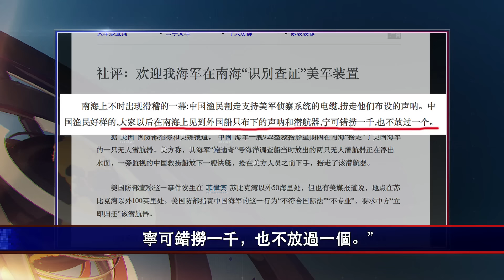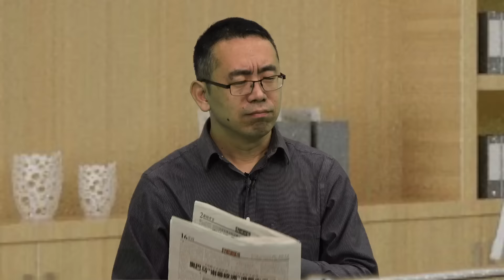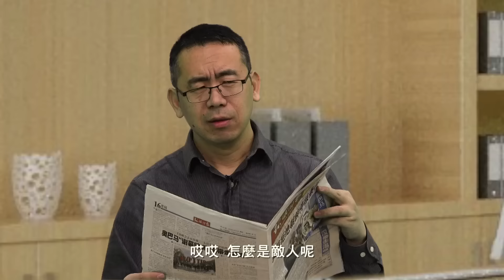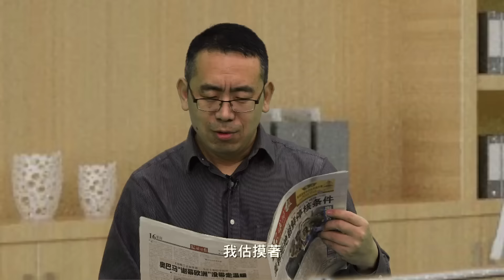大陸新聞解讀482期_嚴真點評：美抗議無人潛艇遭竊 中共稱小題大作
大概也是為了在節日期間給大家增添一些意外氣氛和飯桌上的談資，共軍跟美軍開了個不大不小的玩笑。結果惹得美國媒體突發跟蹤報導，擔心中美戰爭一觸即發，國防部也正式提出外交抗議.